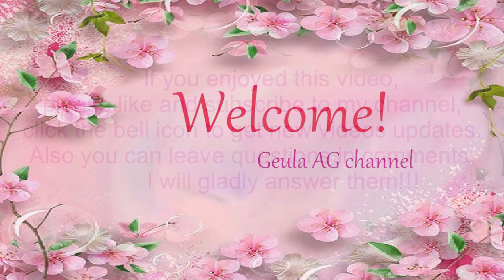Delicate Bracelet/Seed Beads, Pearl and Bicone Beads Bracelet/Beaded Jewelry Making Tutorial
Beads and materials:
4 mm - pearl beads
4 mm - bicones
11/0 - Toho seed beads
11/0 - Preciosa seed beads
lobster clasp, jump rings,
extender chain,
Beading Needle - N11
Thread - 8lb FireLine,Smoke Grey